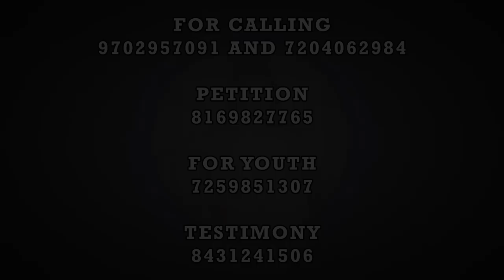I will instruct you | ಹಾಂವ್‌ ತುಕಾ ಶಿಕೊವ್ಣ್‌ ದಿತಲೊಂ | (19th Sep 2022)